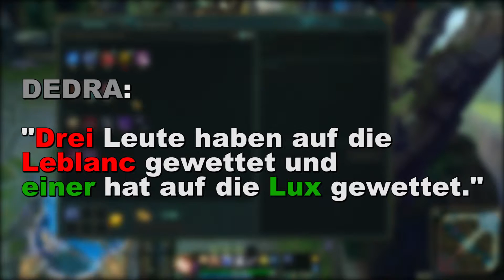LUX vs LEBLANC | 1v1 auf DedraTV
Neulich habe ich auf einem kleinen 1 gegen 1 Turnier auf DedraTV teilgenommen. Wie das ganze ausgeht könnt ihr hier sehen...